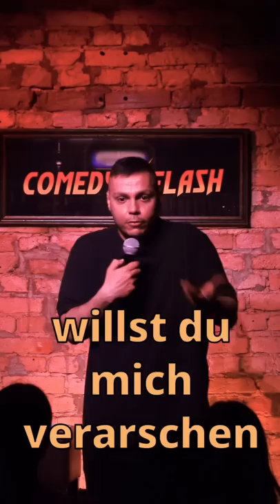Männer sind gefühlskalt…sagen die Frauen!